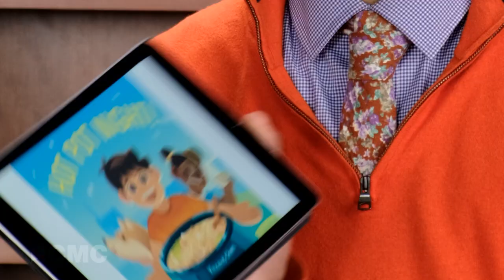CMC Story Time: "Hot Pot Night!"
May is Asian Pacific American Heritage Month! To celebrate, we're partnering with the Asian American Cultural Association of Cincinnati (AACAC) to bring together Asian American voices from across our Queen City and share stories that highlight a part of the Asian American experience.

This week's book is "Hot Pot Night!," written and illustrated by Vincent Chen. It's about a Taiwanese American child who brings his diverse neighborhood community together with a tasty meal.

Our reader this week is JP Leong. JP is a musical and visual artist who lives in Cincinnati. He works at the University of Cincinnati, co-owns a company that creates music and makes movies, and really likes talking about FOOD!

We hope you and your family will continue to join us in celebrating Asian Pacific American Heritage Month! For a full list of events, please visit:

Produced with the Asian American Cultural Association of Cincinnati (AACAC) and Afrochine. Special thanks to the Mercantile Library."